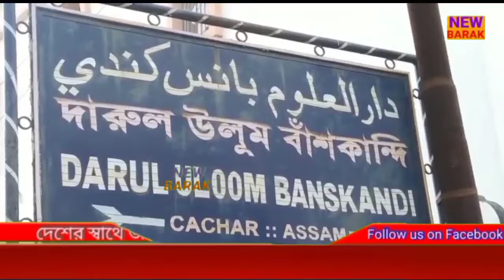Barakvalley news | Localnews | 13-03-2022 | New Barak